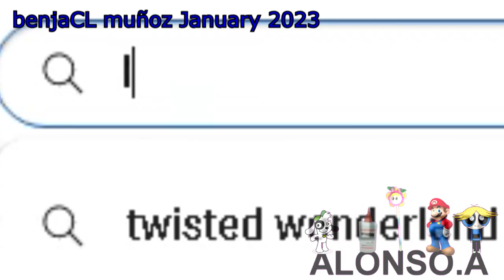Levi Bryant And JavierRowdyRuff Are Maniacs On The Floor!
Benjacl's Mom Makes His Moves To Murder The Two Maniacs!

CHYDO
XxBlanca_LøtxX
& Junichu For The Dance Moves :)

Oh And No Credits To Levi Bryant And JavierRowdyRuff By The Way :/